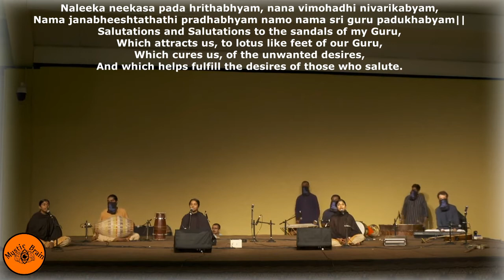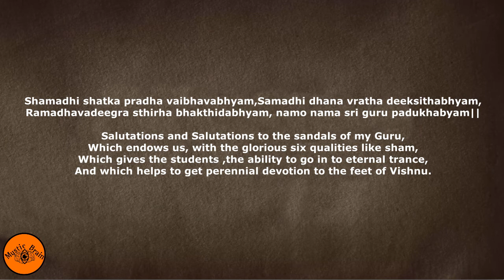Guru Paduka Stotram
Guru Paduka Strotam By Isha
Lyrics & Meaning:

Anantha samsara samudhra thara naukayithabhyam guru bhakthithabhyam,
Vairagya samrajyadha poojanabhyam, namo nama sri guru padukhabyam.

Meaning
Salutations and Salutations to the sandals of my Guru,
Which is a boat, which helps me,cross the endless ocean of life,
Which endows me, with the sense of devotion to my Guru,
And by worship of which, I attain the dominion of renunciation

Kavithva varasini sagarabhyam, dourbhagya davambudha malikabhyam
Dhoorikrutha namra vipathithabhyam,, namo nama sri guru padukhabyam||

Meaning
Which is the ocean of knowledge, resembling the full moon,
Which is the water, which puts out the fire of misfortunes,
And which removes distresses of those who prostrate before it.

Natha yayo sripatitam samiyu kadachidapyasu daridra varya,
Mookascha vachaspathitham hi thabhyam,namo nama sri guru padukhabyam||

Meaning
Which make those who prostrate before it,
Possessors of great wealth, even if they are very poor,
And which makes even dumb people in to great orators.

Naleeka neekasa pada hrithabhyam, nana vimohadhi nivarikabyam,
Nama janabheeshtathathi pradhabhyam namo nama sri guru padukhabyam||
Meaning
Which attracts us, to lotus like feet of our Guru,
Which cures us, of the unwanted desires,
And which helps fulfill the desires of those who salute.

Nrupali mouleebraja rathna kanthi sariddha raja jjashakanyakabhyam,
Nrupadvadhabhyam nathaloka pankhthe, namo nama sri guru padukhabyam||

Meaning
Which shine like gems on the crown of a king,
Which shine like a maid in the crocodile infested stream,
And which make the devotees attain the status of a king.

Papandhakara arka paramparabhyam, thapathryaheendra khageswarabhyam,
Jadyadhi samsoshana vadaveebhyam namo nama sri guru padukhabyam||

Meaning
Which is like a series of Suns, driving away the dark sins,
Which is like the king of eagles, driving away the cobra of miseries,
And which is like a terrific fire drying away the ocean of ignorance.

Shamadhi shatka pradha vaibhavabhyam,Samadhi dhana vratha deeksithabhyam,
Ramadhavadeegra sthirha bhakthidabhyam, namo nama sri guru padukhabyam||

Meaning
Which endows us, with the glorious six qualities like sham,
Which gives the students ,the ability to go in to eternal trance,
And which helps to get perennial devotion to the feet of Vishnu.
✅ ✅Spiritual Most Popular Sadhguru Books ✅ ✅

1.Karma: A Yogi's Guide to Crafting Your Destiny
2.Death; An Inside Story: A book for all those who shall die
3.Inner Engineering: A Yogi’s Guide to Joy
4.Mind is your Business / Body the Greatest Gadget (2 titles in single Book)
5.Emotion and Relationships(2 books in 1)
6.Adiyogi: The Source of Yoga

✅ ✅ Spiritual Must Read 5 Most Popular Osho Books ✅ ✅

1.The Book of Secrets: 112 Meditations to Discover the Mystery Within
2.From sex to superconsciousness / Sambhog se samadhi ki
3.Tantra: The Supreme Understanding
4.Emotions: Freedom from Anger, Jealousy & Fear
5.Love, Freedom, Aloneness: The Koan of Relationships
6.Being in Love: How to Love with Awareness and Relate without Fear

✅ Autobiography of a Yogi